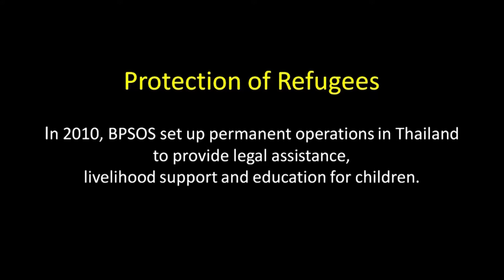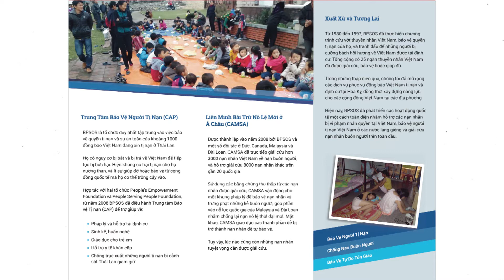VAN HOA & CON NGUOI TS NGUYEN DINH THANG PART 8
VAN HOA & CON NGUOI   TS NGUYEN DINH THANG